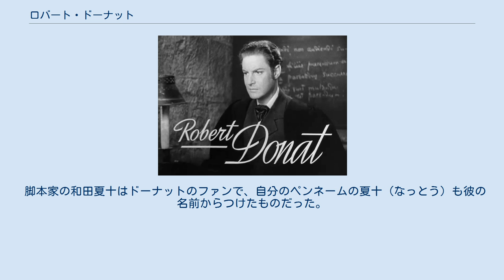ロバート・ドーナット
ロバート・ドーナット (Robert Donat, 1905年3月18日 - 1958年6月9日) はイギリス出身の舞台俳優、映画俳優。
映画俳優としては端正かつ上品なルックスから主にイギリスが舞台となる作品に出演し、1939年度のアカデミー主演男優賞を獲得した。
甥のピーター・ドゥナットも俳優。
 マンチェスター・ウィシントン出身。
1921年に16歳で初舞台を踏み、1932年に映画デビュー。
同年、チャールズ・ロートン主演の『ヘンリー八世の私生活』での演技が評判となり、その後は洗練された英国紳士役でアルフレッド・ヒッチコックの『三十九夜』に出演して人気を博す。
なお、ヒッチコックは次作の『間諜最後の日』、『サボタージュ』、『レベッカ』にドーナットを起用しようとしたが叶わなかった。
以後、ルネ・クレールの『幽霊西へ行く』、ジャック・フェデーの『鎧なき騎士』などに出演する。
 1938年、『城砦』でアカデミー主演男優賞ノミネート。
翌1939年、クラーク・ゲーブルやローレンス・オリヴィエやジェームズ・スチュワートといった強力な対抗馬を抑えて、『チップス先生さようなら』でアカデミー主演男優賞を受賞した。
 しかし、その後は舞台を中心に活動し、慢性的な喘息にも悩まされたことから、30年近いキャリアがありながらも、映画出演数が20本と極めて少ない。
ハリウッドを好まず、ドーナットが生涯で出演した映画作品のうち、唯一自身が渡米して撮影されたのは1934年の『巌窟王』のみで、『ロミオとジュリエット』などのその他のハリウッド作品は出演依頼を断っている。
 また、喘息発作が俳優としての活動に影響を及ぼし、主演が決定していた『海賊ブラッド』は喘息によりエロール・フリンが代役となり、『鎧なき騎士』では撮影途中でドーナットが喘息で入院したことで、撮影が二ヶ月間延期された。
また、デヴィッド・リーンの『ホブスンの婿選び』についても主演する予定だったが、体調悪化のため、途中降板せざるを得なかった。
伝記作家のデビッド・シップマンはドーナットの喘息は心身症であった可能性があると指摘している。
 1958年の『六番目の幸福』が遺作となり、6月9日にロンドンで死去した。
53歳没。
 脚本家の和田夏十はドーナットのファンで、自分のペンネームの夏十（なっとう）も彼の名前からつけたものだった。